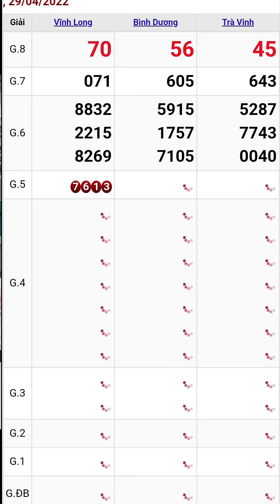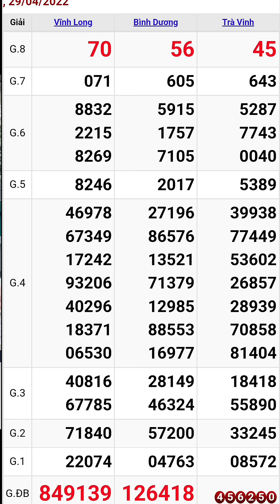Quay thử xổ số miền nam ngày 29/4/2022 #2 vĩnh long bình dương trà vinh